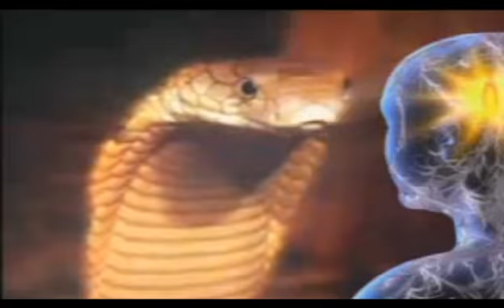Dj Dick Goa trance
Goa trance made by Dj dick